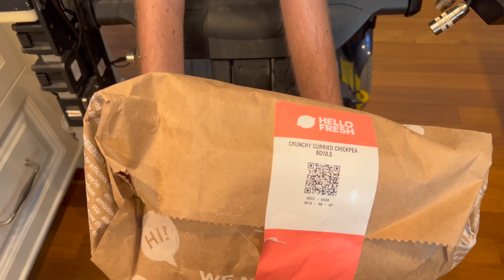My Indecent Exposure / Squirmy and Grubs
We share the story of Shane’s Indecent Exposure, as well as show you our new bathing suits.